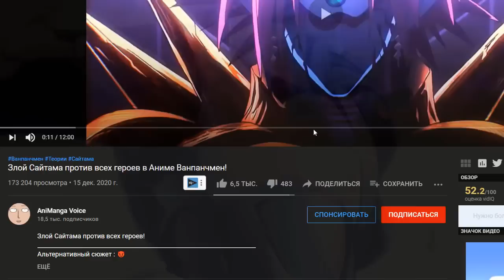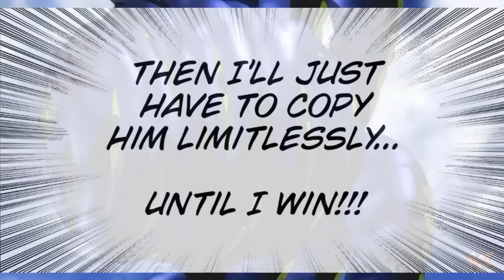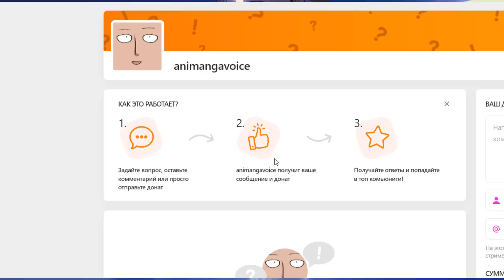БИТВА САЙТАМЫ ПРОТИВ ГАРОУ НА ЮПИТЕРЕ | Озвучка 212 главы манги Ванпанчмен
Битва двух сильнейших персонажей из аниме Ванпанчмен на спутнике Юпитера! Злой Сайтама против Космического монстра Гароу! 😡

Это русская озвучка новой 212 главы манги Ванпанчмен. 212 onepunchman. Озвучка 167 главы One punch man. 167 глава. Обзор.
В этом видео вы увидите битву Сайтама против Гароу на планете Юпитер. 212 глава.